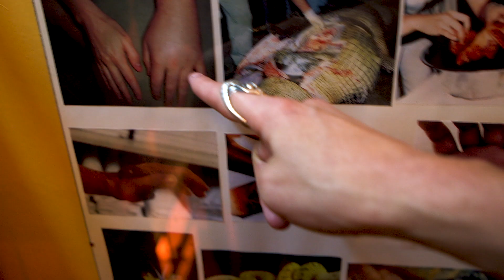Why I’ve Been Injecting Snake Venom for 30 Years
Steve Ludwin has been voluntarily injecting snake venom for 30 years. This began as a quest for personal immunity, the fountain of youth and the acquiring of serpent powers but became considerably more profound when a laboratory in Copenhagen discovered his masochism.

Now, his blood is in trials to be potentially used as a worldwide antivenom which could save thousands of lives. In this week's episode, Steve breaks down why he started injecting venom, why he looks 20 years younger and how he may have accidentally become an antivenom messiah.